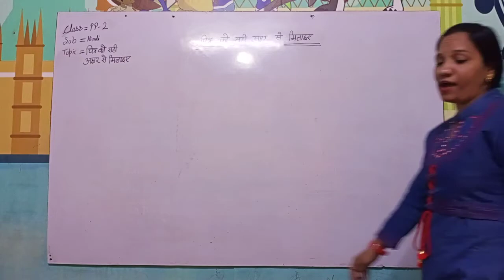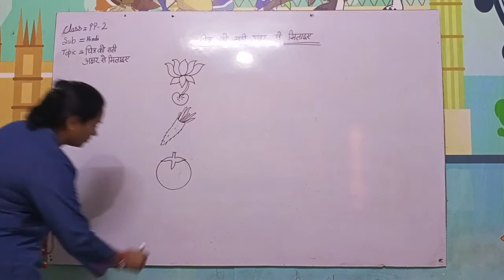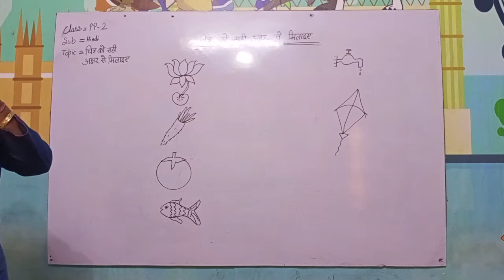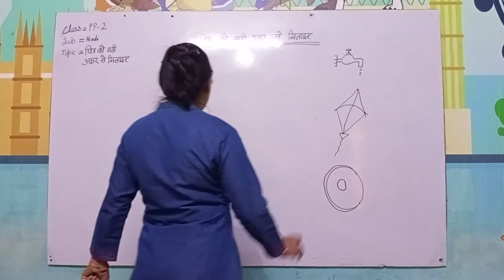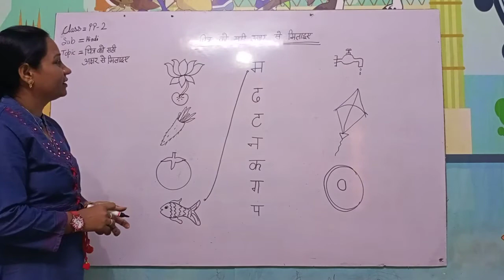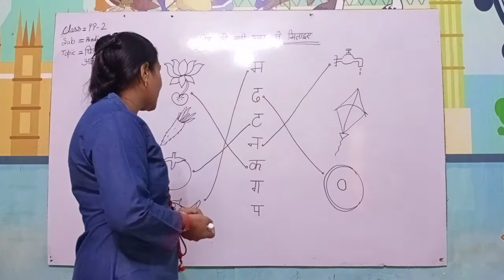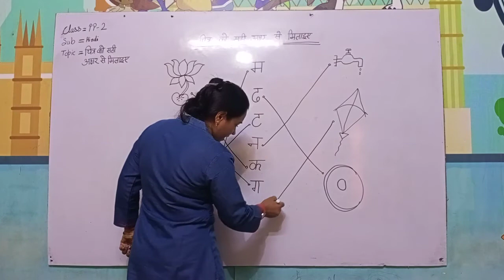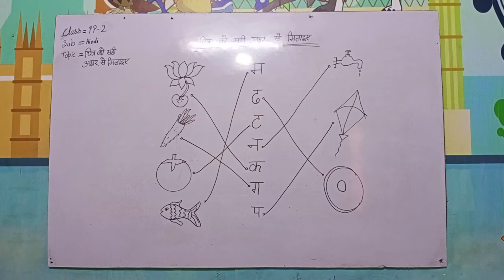PP 2 Hindi Chitra ko Sahi Akshar se milai